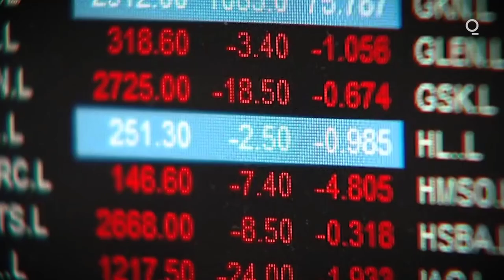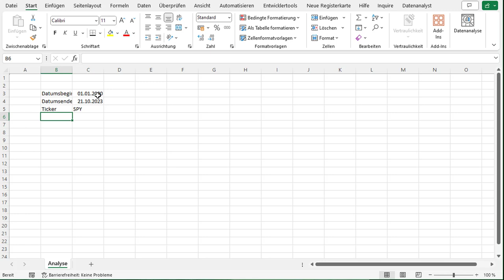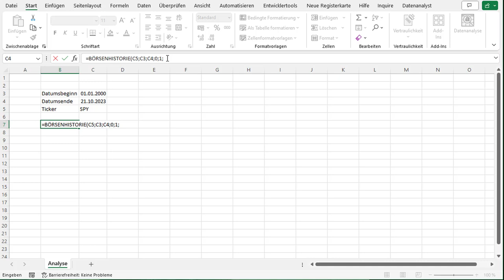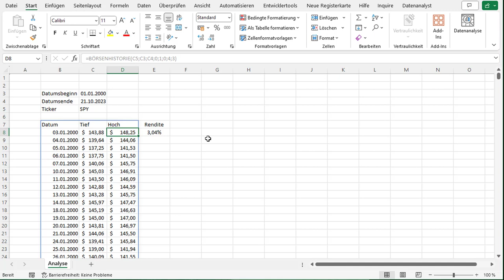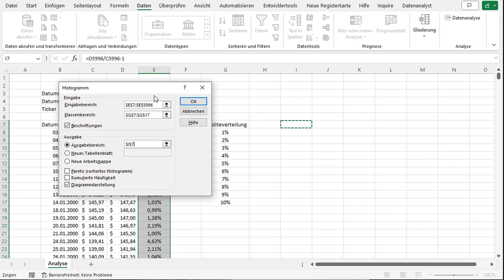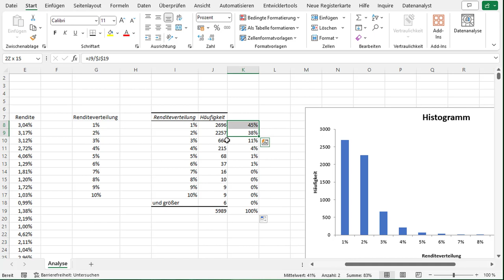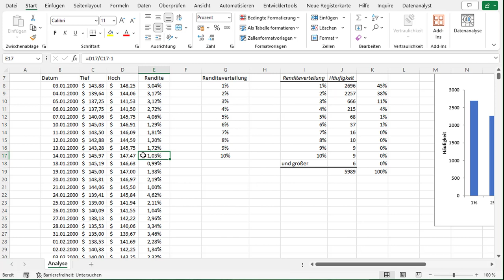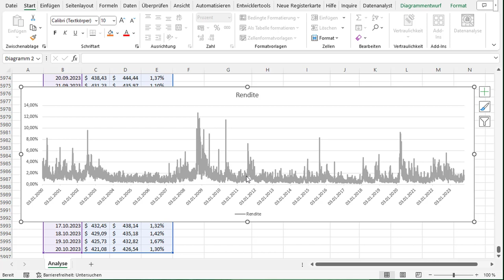🍒 90% der Daytrader verlieren alles - Realitätscheck!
Daytrading ist eine Handelsstrategie, bei der Anleger Aktien, Währungen oder andere Finanzinstrumente kaufen und verkaufen, oft innerhalb derselben Handelssitzung. Das Ziel ist es, von kurzfristigen Preisschwankungen zu profitieren. Doch immer mehr Experten zweifeln an der Sinnhaftigkeit dieses Ansatzes. In dieser Einführung werden wir einige Gründe beleuchten, warum Daytrading als sinnlos angesehen wird und welche Risiken damit verbunden sind.